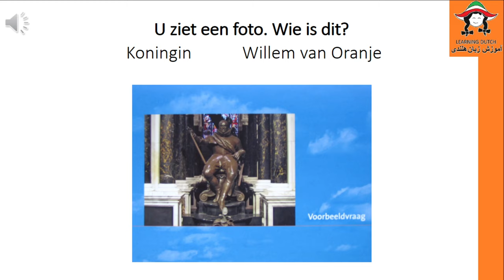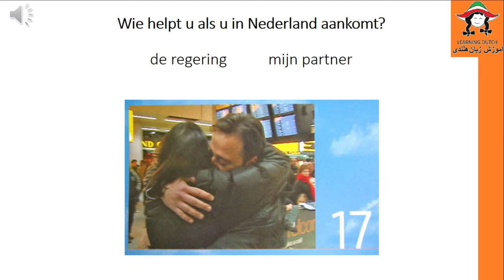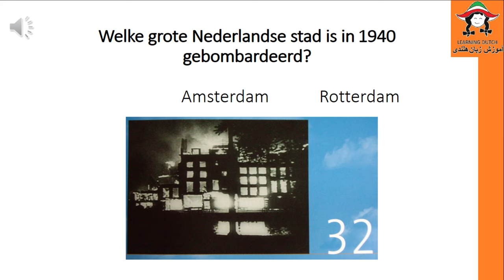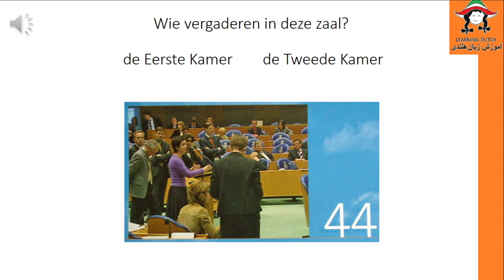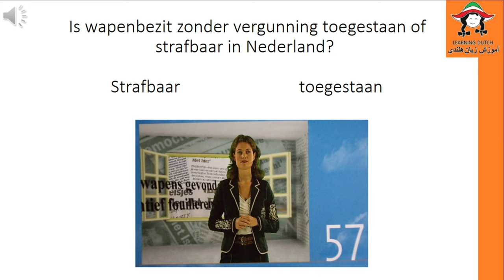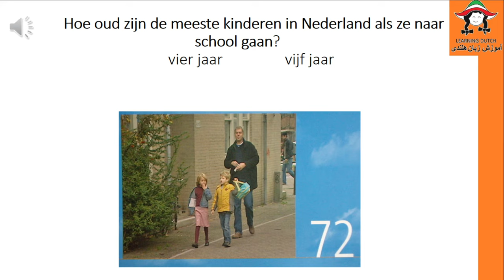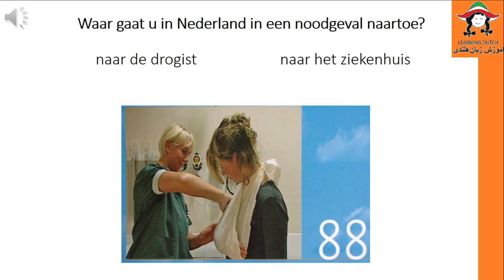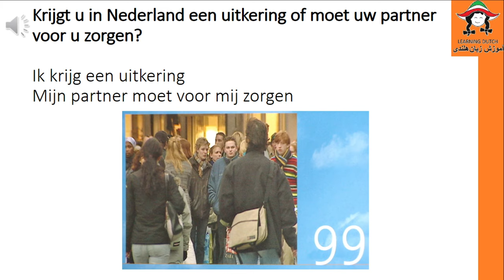2024 KNS/Kennis van de Nederlandse Samenleving /knowledge of dutch society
2024| Examen FOTOBOEK | 100 vragen | Examenonderdeel Kennis van de Nederlandse
Samenleving

Do you love my free content?
shall we have a cup of coffee together?😍😍😍😍😋

Het examenonderdeel Kennis van de Nederlandse Samenleving bestaat uit vragen die gaan over de film Naar Nederland. Deze film gaat over Nederland. U bekijkt de film thuis. U kunt kiezen uit verschillende talen. Er staat op elke dvd en op deze site, ook een Nederlands gesproken versie. De vragen gaan over de film. De vragen zijn in het Nederlands, u moet in het Nederlands antwoorden.

U kunt alle vragen en antwoorden thuis bestuderen. Deze 100 vragen staan in het fotoboek. Tijdens het examen op de ambassade moet u 30 van deze vragen op de computer beantwoorden. U ziet de foto’s én u hoort de vragen. U ziet twee antwoordmogelijkheden. U moet het juiste antwoord aanklikken met de muis.

Het examen duurt 30 minuten en de beoordeling van het examen wordt automatisch uitgevoerd. Het eindresultaat van het examen uitgedrukt in een cijfer, een geheel getal tussen 1 en 10.